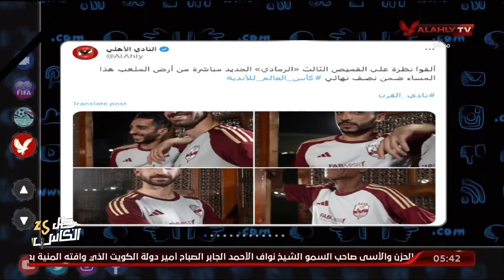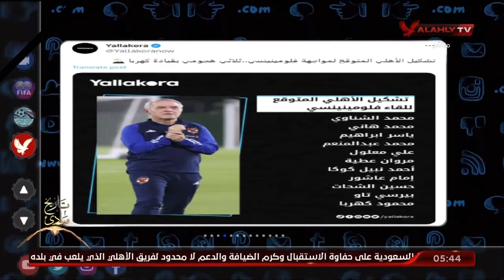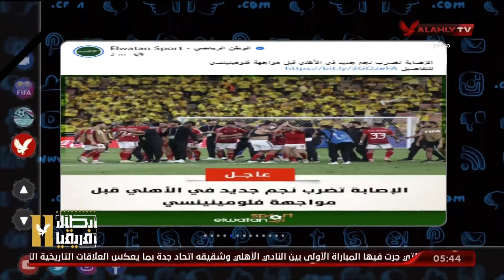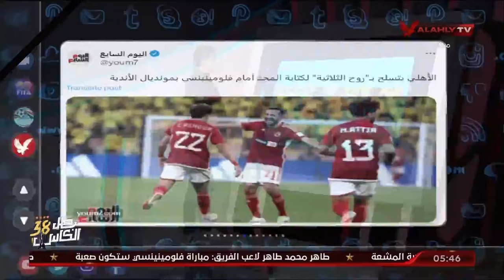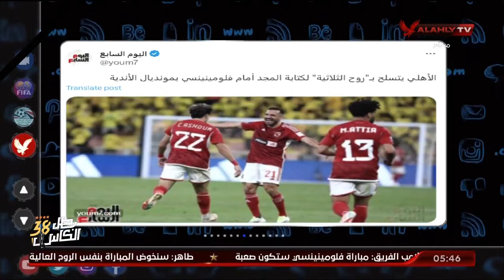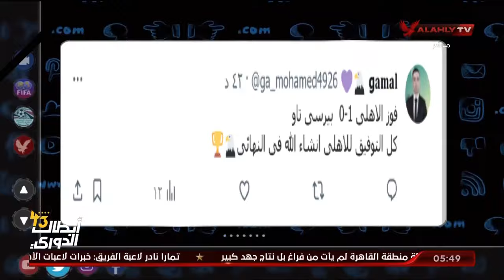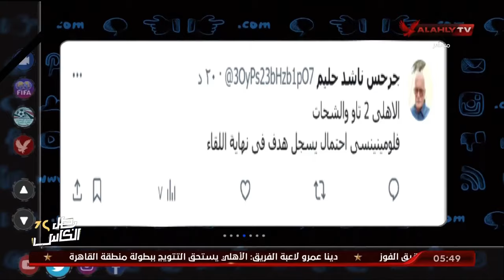الحلقـة الـكاملة التريند مع محمد سعيد | بتاريخ 18-12-2023